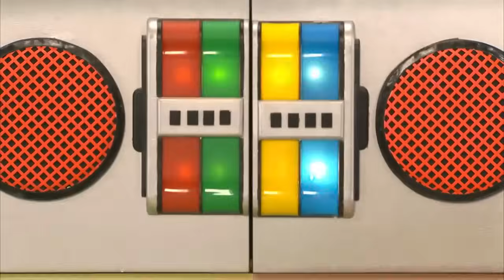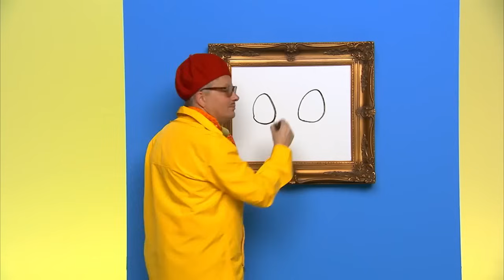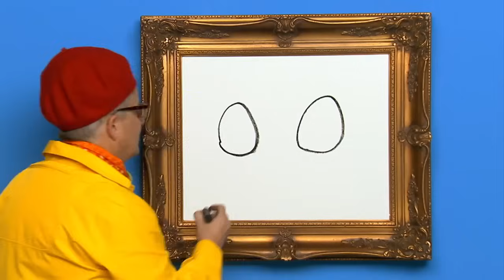Yo Gabba Gabba! Full Episodes HD - Colors | Don’t Say Mean Things | MGMT | Art Show | kids songs